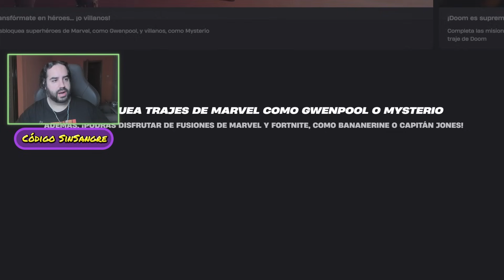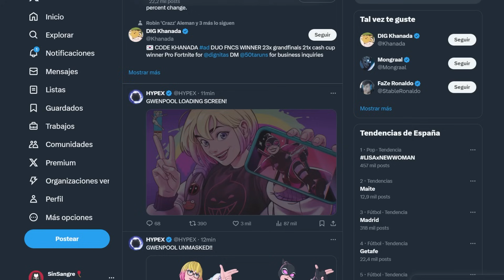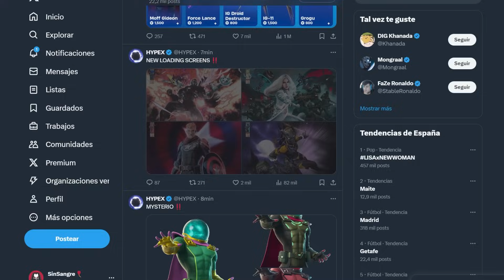MOSTRANDO TODAS LAS SKIN Y ESTILOS DEL PASE DE BATALLA TEMPORADA 4 CAPITULO 5 FORTNITE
🎮🔥Código: SinSangre🔥🎮